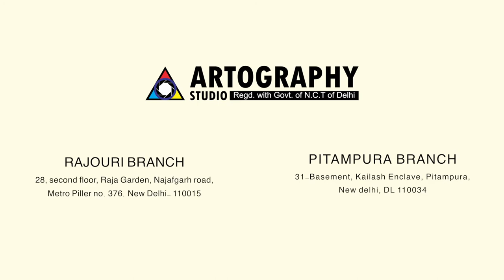Draw & Melt Oil Pastel in just 15 minute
Learn How to use oil pastel in a melting way
this will take 15 minutes.

Admissions open for Upcoming batches of fine art.
if you want live classes join our online and onsite classes with free trail classes.